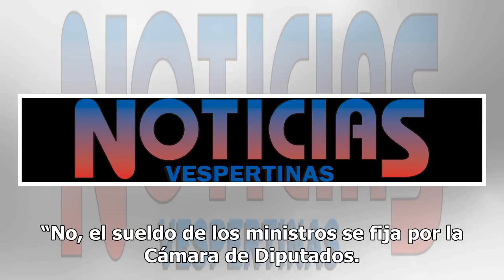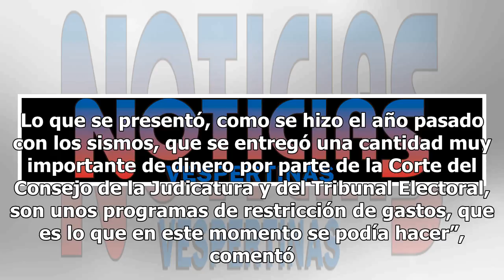Ley impide que nos bajemos el sueldo, asegura ministro Cossío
José Ramon Cossío, ministro de la Suprema Corte de Justicia de la Nación (SCJN), dejó claro que los sueldos de los ministros no pueden ajustarse porque están protegidos por una iniciativa del Congreso de la Unión. “No, el sueldo de los ministros se fija por la Cámara de Diputados. Tenemos una condic...